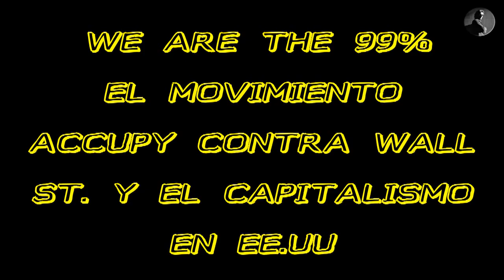27_12_2011 EL MOVIMIENTO OCCUPY GIJON